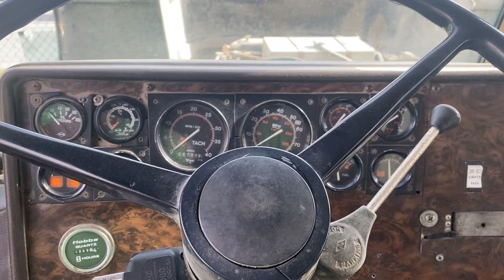1988 DIAMOND REO GIANT For Sale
Title: 1988 DIAMOND REO GIANT For Sale